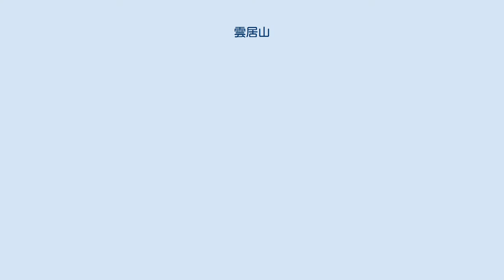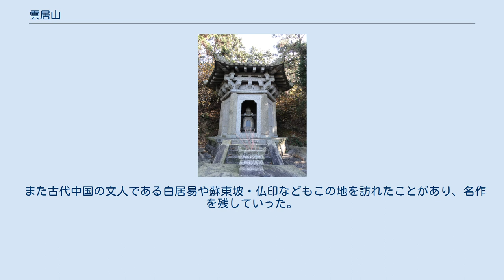雲居山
雲居山の真如禅寺にある心印禅師塔 雲居山（うんきょざん）は、中国江西省九江市永修県に位置している。
もともと欧山と呼ばれ、中国では仏教の名山として有名な場所である。
中国十大仏教名山にも数えられ、山頂にある「真如禅寺」は中国禅宗（曹洞宗）の発祥の地と言われている。
寺院の周囲は山林に囲まれ、竹・赤松・お茶・栗・キュウイ・サンザシなどがこのエリアの名産品で、朝鮮人参やオウセイ（黄精）などの漢方薬も名産品に含まれている。
 総面積は216.5平行キロメートル、標高は969.7ｍになり、2000種以上の植物が生息している。
特に樹齢が千年を超える樹木が多数あり、イチョウやクスノキなどの樹齢千年を超える樹木が見所の一つである。
真夏でも気温が22度を超えないと言われ、避暑地にもなっている。
 この地に仏教をもたらしたのは雲居道膺（835年-902年）、曹洞宗の洞山良价（807年-869年）と曹山本寂（840年-901年）であり江西の洞山と曹山になる。
北宋時代に真宗勅改が「真如禅寺」と改名され、現在に至っている。
真如禅寺は禅宗のお寺であり、古代には臨済宗の代表的な人物も多く輩出した。
現代であれば、中国仏教協会の会長であった一誠法師もまたこの地で修行にはげんだ（この地にて示寂）。
 また古代中国の文人である白居易や蘇東坡・仏印などもこの地を訪れたことがあり、名作を残していった。